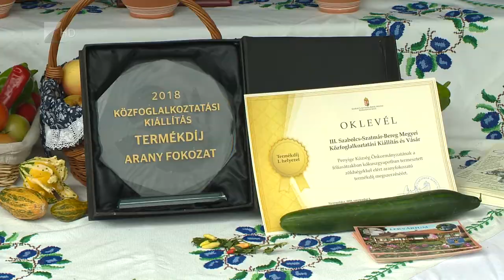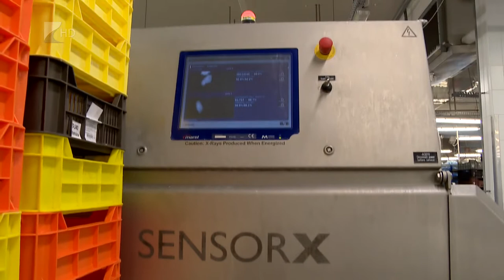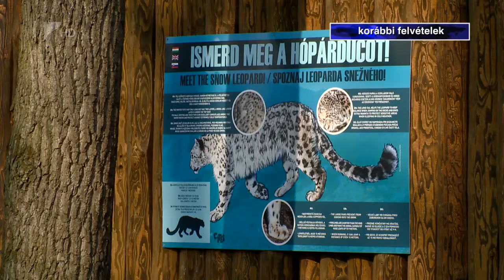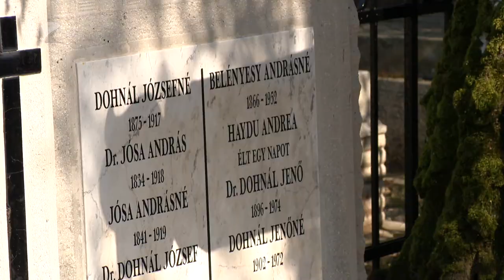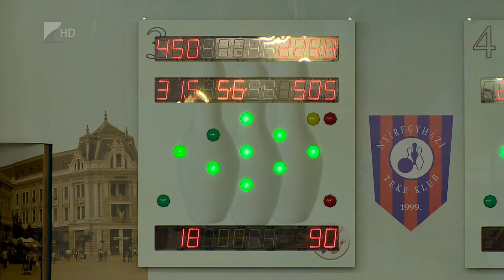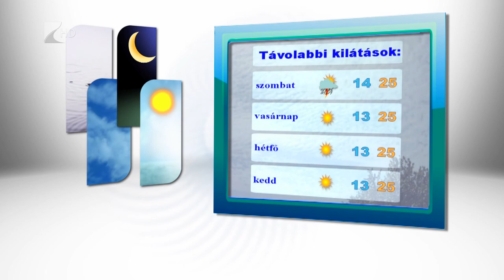Híradó 2018.09.06. - Kölcsey Tv